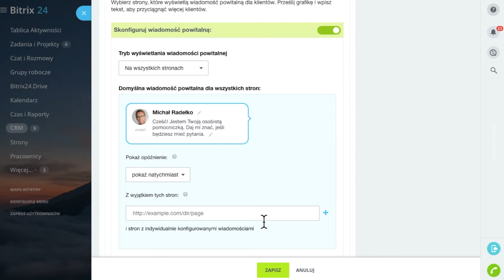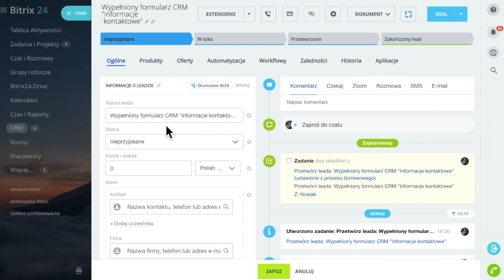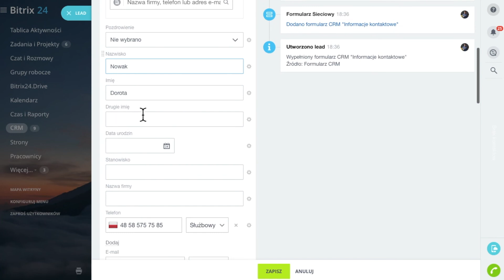Dodaj widżet do witryny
Możesz podłączyć widżety do swojej strony internetowej, aby zbierać opinie i dane kontaktowe klientów. Za pomocą widżetów możesz uzupełnić bazę kontaktów i zwiększyć liczbę sprzedaży.